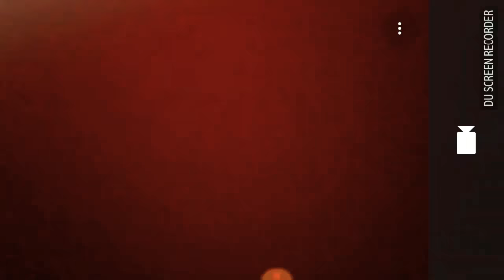glorious parade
this is take place on katitinga (Philippines)
actors:my Friends/cyvil